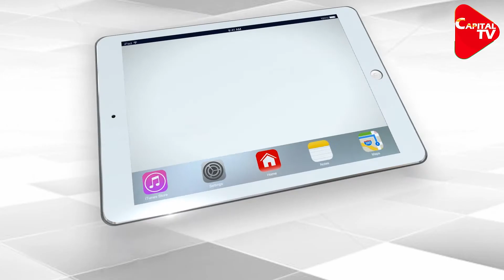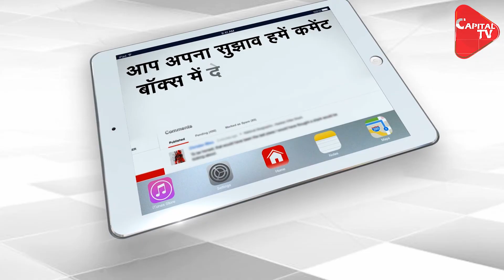T20 World Cup 2021: India And Pakistan To Face Off In Super 12s | Capital TV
India and Pakistan will meet in the Super 12s stage of the 2021 men’s T20 World Cup, to be co-hosted by the UAE and Oman between October 17 and November 14. This will make it the first face-off between the two teams in more than two years, their last fixture having come in the 2019 50-over World Cup.